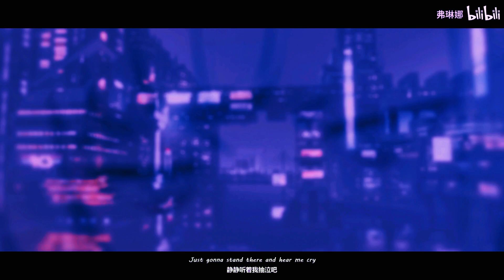[AMV] Love The Way You Lie / cyberpunk edgerunners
Liar, promised to go to the moon together